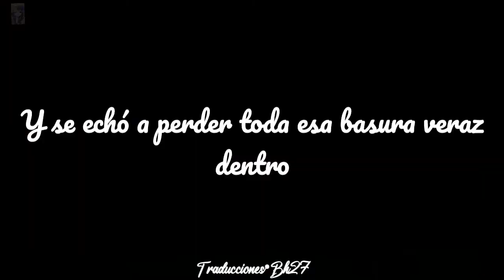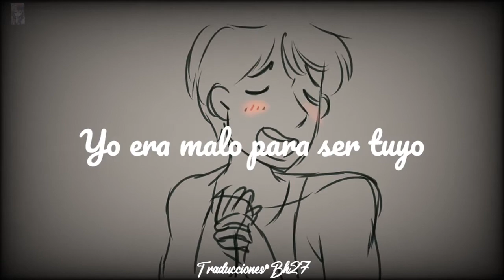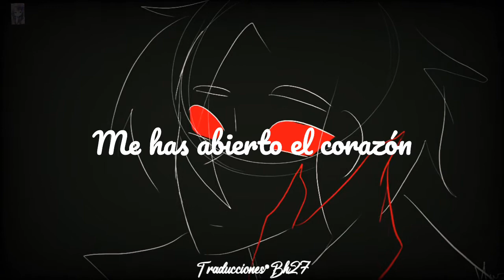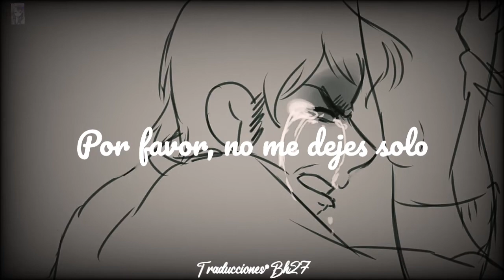Meant to be Yours - Heathers (sub español) Animatics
✨Los animatics no son míos, por favor apoyen a l@s creadores originales :)

Por Lluna0312

Por MissyAsylum

Amb@s grandes artistas :3